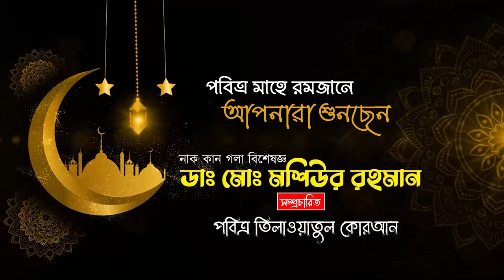রেডিওর সুরে চমৎকার তিলাওয়াত । Quran Tilawat - para 09 । খতমে কুরআন । ৯ম পারা । Rashed Rahman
রেডিওর সুরে চমৎকার তিলাওয়াত । Quran Tilawat - para 08 । খতমে কুরআন । ৮ম পারা । Rashed Rahman
৮ম পারা রমজান মাসের রেডিওর সুরে তিলাওয়াতুল কোরআন । হাফেজ রাশেদ রহমান

এমবিবিএস,
এফসিপিএস-ইএনটি।

চেম্বার:খিদমাহ হাসপাতাল,
খিলগাঁও,
ঢাকা।
বৃহস্পতিবার বন্ধ।

সিরিয়ালের জন্যঃ